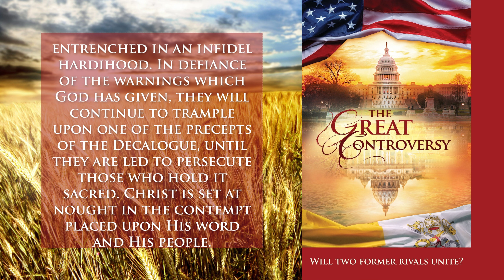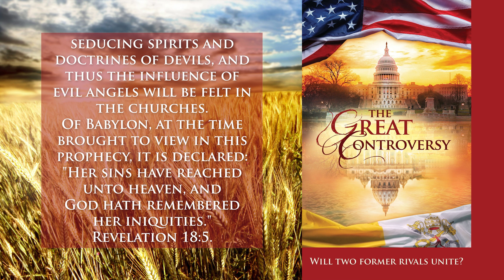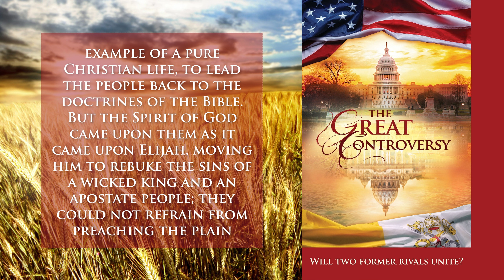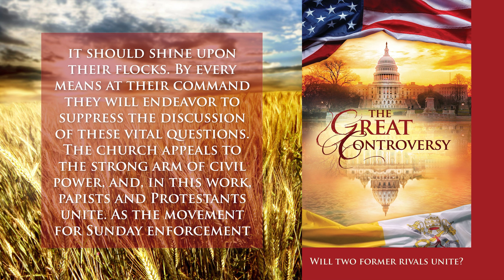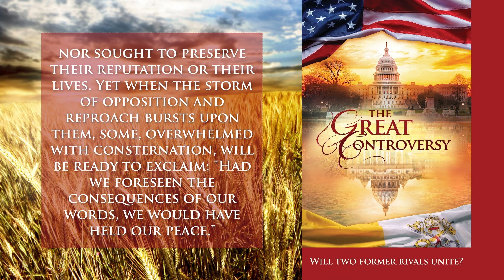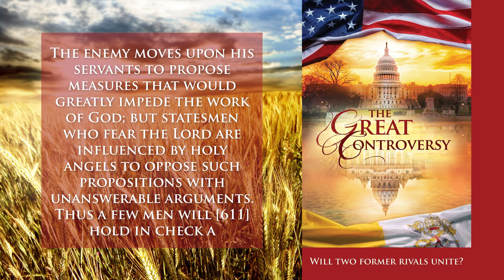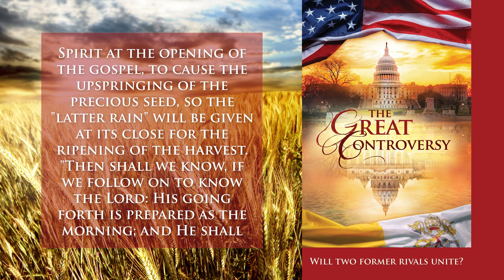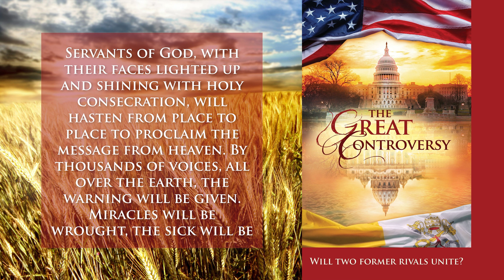The Great Controversy - Chapter 38 - The Final Warning - Dramatized Audiobook